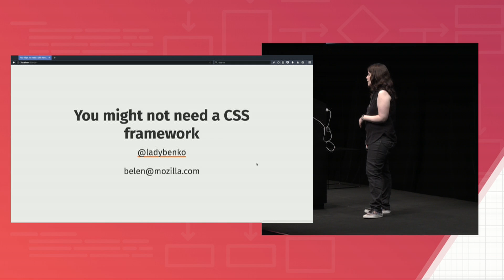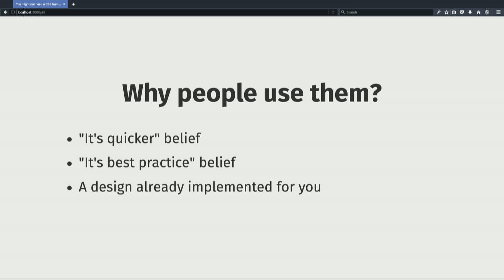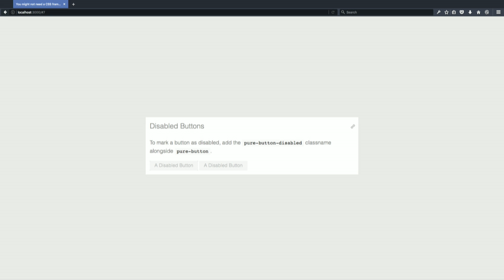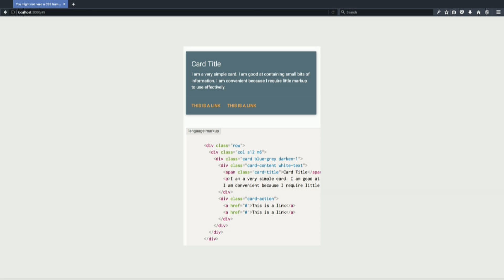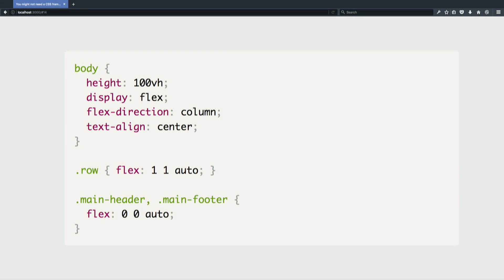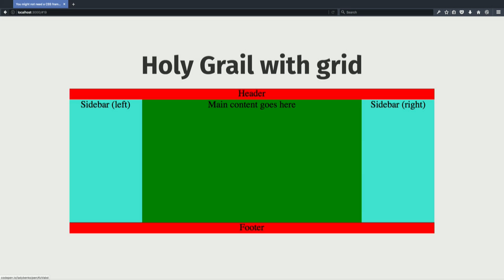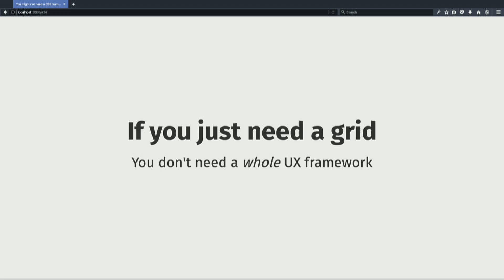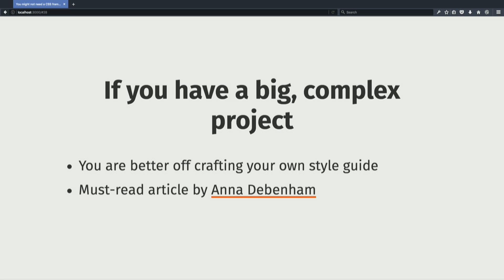"You might not need a CSS framework" - View Source Conference talk by Belen Albeza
Nowadays it is very common to find CSS frameworks like Bootstrap used everywhere. But they come at a cost, paid in big CSS files, styles that don't get used, and a hard to maintain code base.

In this presentation we will talk about why using a third-party framework might not be the right choice for your project, be it a theme or a custom website. We will also see techniques to craft a blog theme without frameworks, from layout to individual UI components.

View Source Berlin 12-14 September, 2016

Belén is an engineer and game developer working at Developer Relations in Mozilla. She cares about web standards, high-quality code, accessibility and game development. She has worked in both startup's and big companies, developing R&D prototypes, social games, apps and websites. Belén now lives in Barcelona and likes heavy metal, joining game jams, rollerblading and 'Mass Effect'.